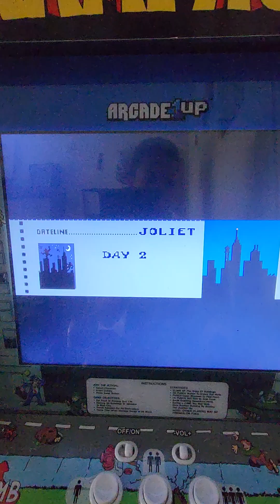RAMPAGE ARCADE 1UP 🦍🐊🐺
Who's your favorite character from rampage?